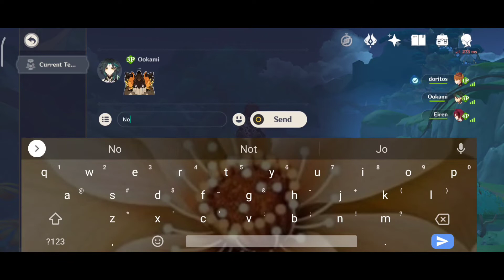When Zhongli mains join childe mains